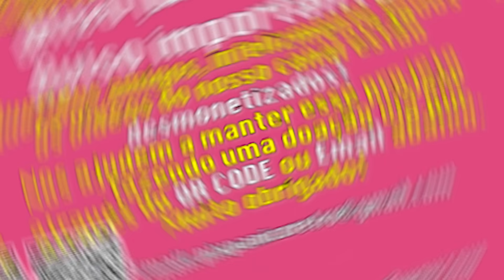PANICO REAGE AO VÍDEO DE XUXA SENDO DESMASCARADA PELA INTERNET | 2023 #225